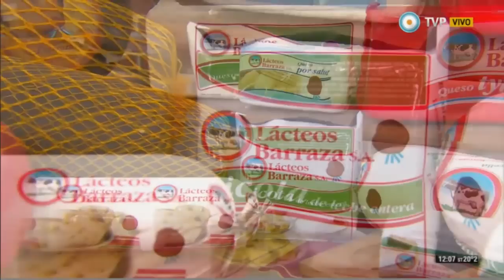Tartas para días de lluvia